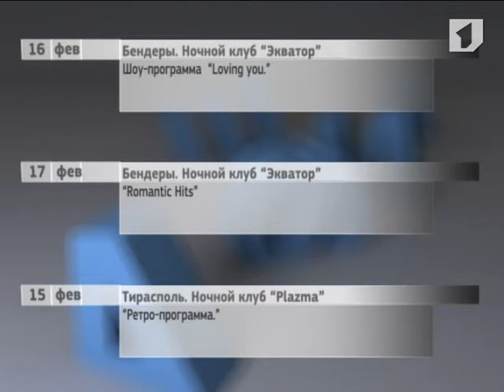Программа "Афиша" 10/02/13